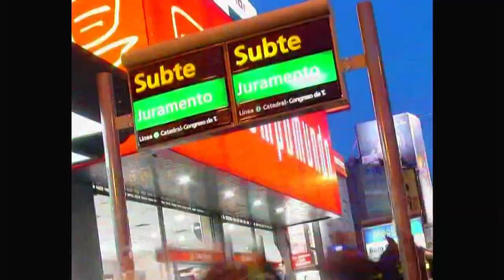Inicio DVD El Bonaerense 2003 (Argentina)